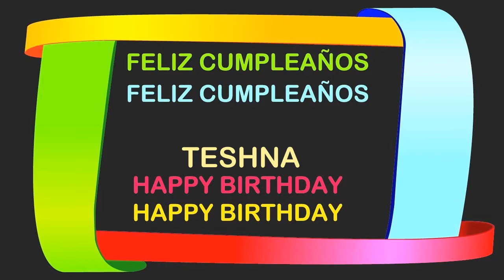Teshna Birthday Postcards & Postales - Happy Birthday